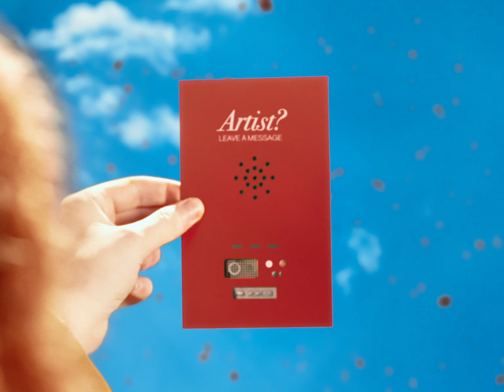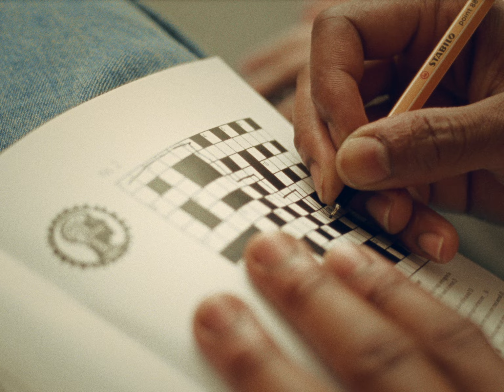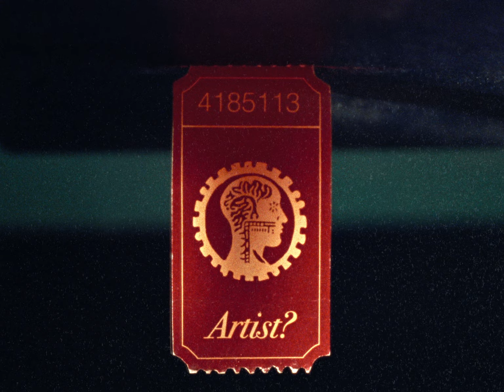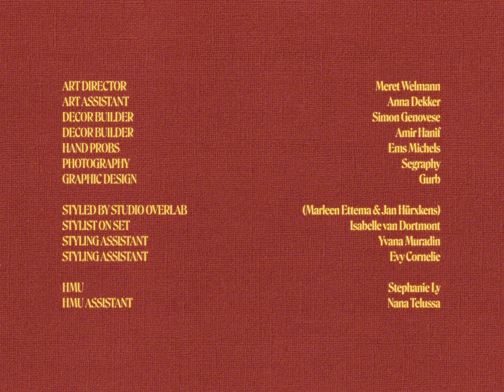Leave A Message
Directed by Joachim Spruijt
An Underscore production
Fuelled by Frequency

Creative director: Joachim Spruijt
Co-creative director: Segraphy
Executive producer: Willem Beelaerts van Blokland
Executive producer: Itai Verhoeckx
Production manager & casting director: Kenneth Okorley
1st AD: Damien Hope
2nd AD: David Vis

DOP: Sami El Hassani
1st AC: Thijs Geenhuizen
Gaffer: Daan de Boer
Best girl: Maxime Pottuit
Electrician: Simon Ruesink
Grip: Pim Brandsen

Art director: Meret Welmann
Art assistent: Anna Dekker
Decor builder: Simon Genovese
Decor builder: Amir Hanif
Hand probs: Ems
Graphic design: Gurb

Styled by: Studio Overlab (Marleen Ettema & Jan Hürxkens)
Stylist on set: Isabelle van Dortmont
Styling assistant: Yvana Muradin
Styling assistant: Evy Cornelie

HMU: Stephanie Ly
HMU assistent: Nana Telussa

Location manager: Sam Heijblom

PA: Cas Velthuis
PA: Amantina Jean
PA: Sasha van der Schaaf
PA: Sarah Soeterbroek

Catering: Levi’s Kitchen

Animal handler: Jip van Dalen

Edit: Cas Velthuis
Edit: Alex Pieters
Edit: Joachim Spruijt
Edit: Willem Beelaerts van Blokland

VFX supervisor: Sem Leuven
Grading: Wietse van Bezooijen

Music written, arranged and composed: Hemai and JNR Williams
Vocals performed: JNR Williams
Drums performed: Sam Hemus
Violin performed: Jed Bevington
Guitar, bass, keyboards and percussion performed: Hemai
Produced: Hemai
Engineered, mixed and mastered: Hemai

Sounddesign: Zoé Beekes

Cast: Ylse, Mathilde, Mike, Kynon, Reugene, Sidney, Eeke, Mitchel, Pia, Jento, Shariefa, Raiesa, Tirino, Tom, Darnell, Dani, Wies, Amina, Judy, Cody, Ton, Sam, Marjoleijn, Reugene

Team Frequency:
Kelvin Ruijters
Cheryl Shahheidari
Quirijn Smits
Daan Spanjaardt
Sarah Stam